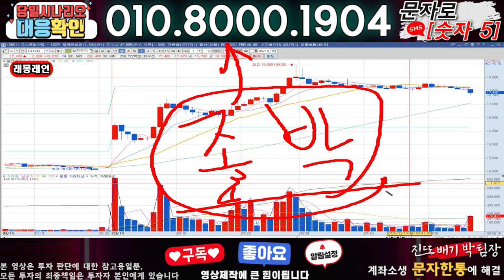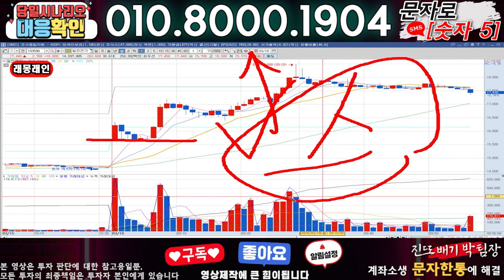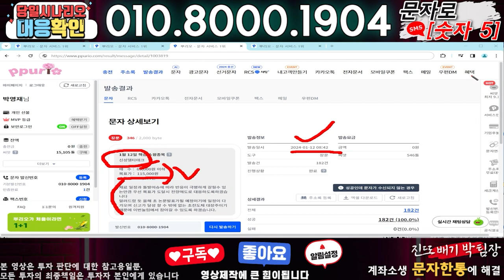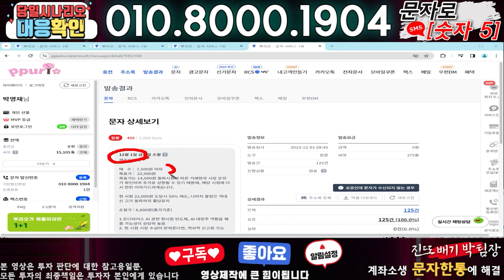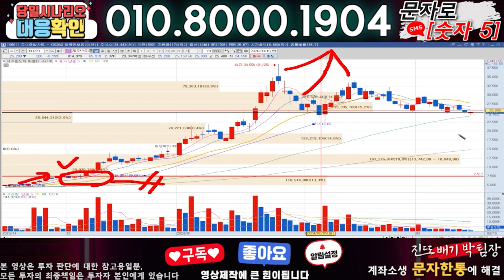폴라리스AI ) 3분전 기습속보-공식입장발표!! 무슨일인가?